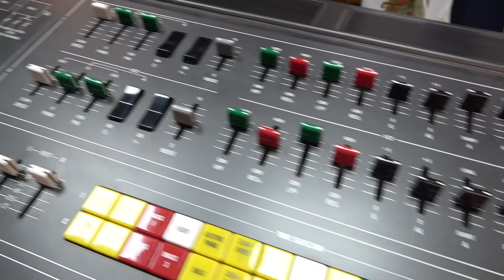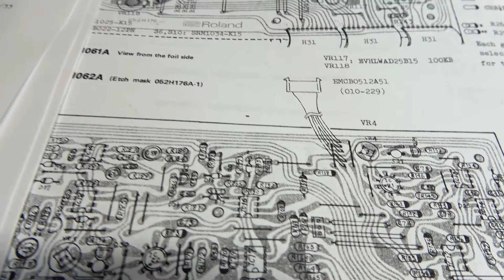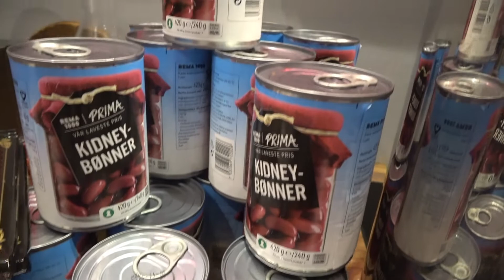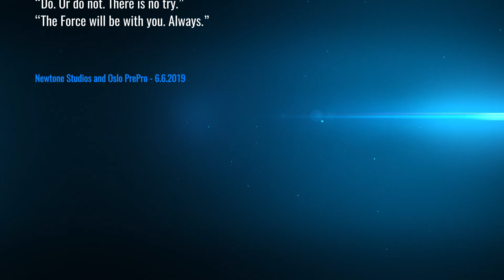Åpningsfest hos Newtone og Oslo Preprod: Studio omvisning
Kom og feir Oslos feteste studio og preprodlokale!!
Vi har forlengst åpna dørene hos Newtone og Oslo Preprod. Men det er på tide å feire åpningen! Vi inviterer på mexikansk gryte laget med kjærlighet og omtanke, og selvsagt godt drikke.

Utover kvelden blir det konsert med Sunniva Lundh, Queendom og Klondike. Og det er noen overraskelser i vente! Du får ikke mer gøy på en torsdagskveld :)

Kom rett fra jobb, eller kom en tur når du har laget middag til familien - her er det åpent hus :-)